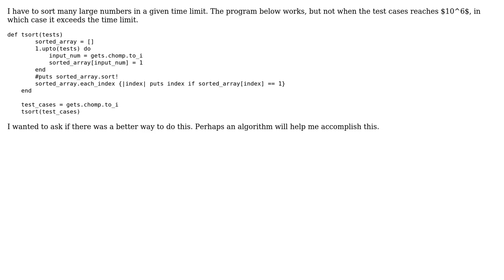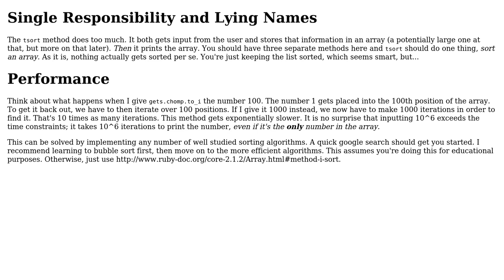Code Review: Reducing the sorting time of a large number of numbers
With thanks & praise to God, and with thanks to the many people who have made this project possible! You are responsible for your own actions.